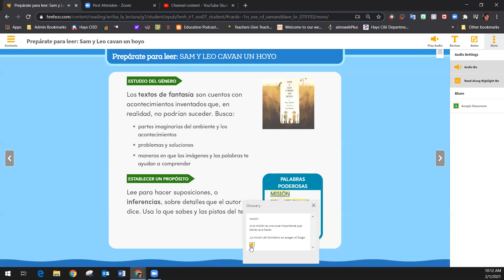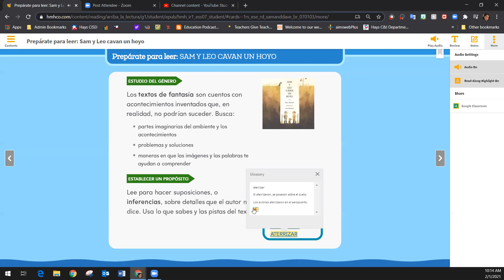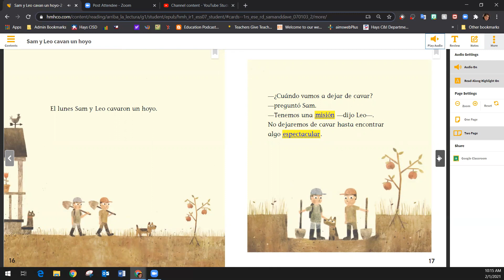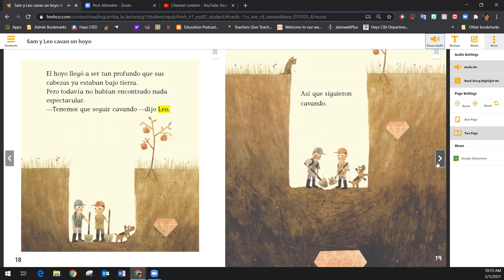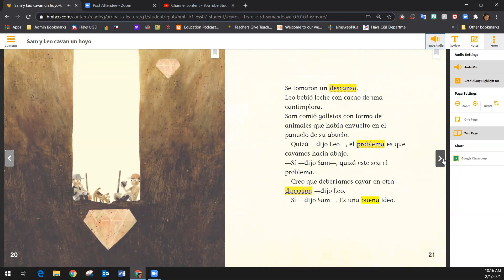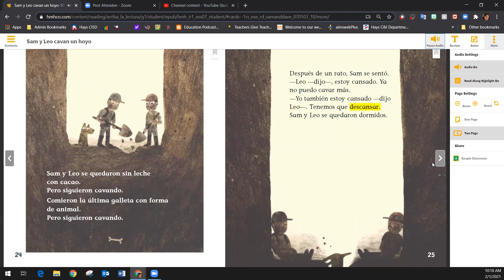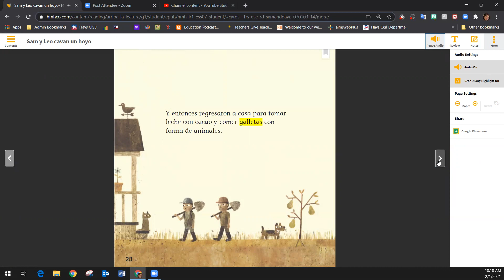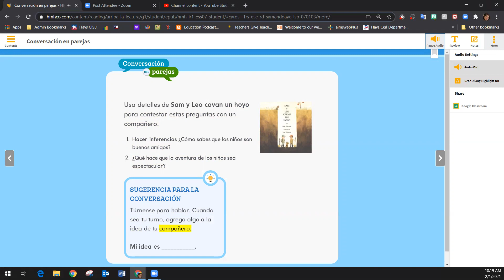Sam y Leo cavan un hoyo, por Mac Barnett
Género Texto de fantasía
¡Sam y Leo buscan algo espectacular! Cavan y cavan, pero no encuentran la joya escondida apenas fuera de su vista. Los niños disfrutarán leer sobre la misión de los personajes para encontrar el tesoro enterrado, así como intentar descubrir dónde aterrizan Sam y Leo al final de su búsqueda.